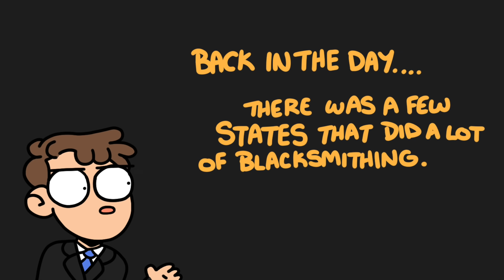"Griffin the Political Guy" -MBMBAM Animatic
half of this video is just a geography lesson

audio is from My Brother, My Brother and Me episode #534, cut and edited by me in Audacity

twitter, instagram, tiktok, and tumblr: @geothebio

this video was drawn partially on my iPad Pro 11" with apple pencil, and partially on my Wacom Cintiq Companion (1st gen), in Clip Studio Paint and was edited in iMovie. Audio was edited in Audacity.

thank you for actually reading the description.

...lmao sorry this video took literally two months